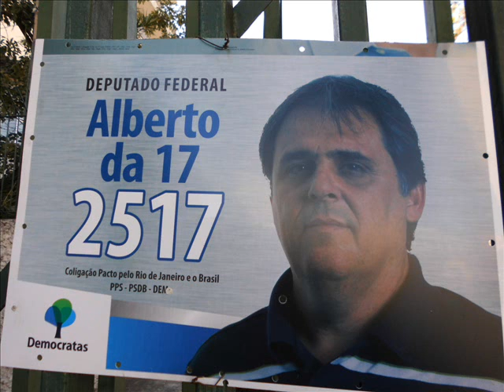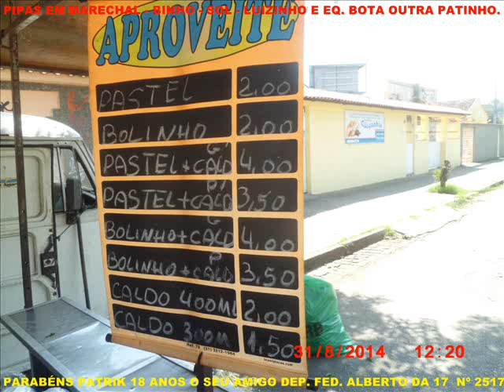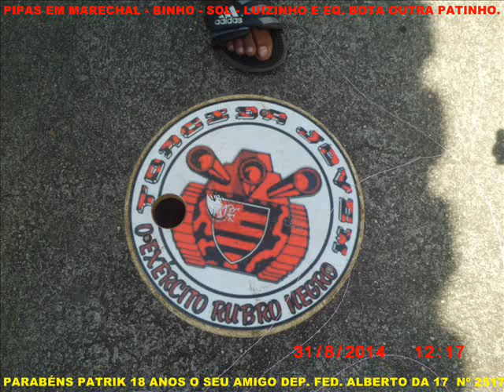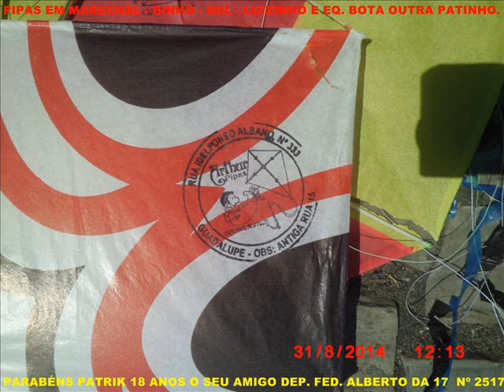PIPA EM MARECHAL HERMES - BINHO, SOL, LUIZINHO E BOTA OUTRA PATINHO 5 - ALBERTO DA 17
MEUS TELEFONES= LOJA 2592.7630, CLARO 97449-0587, TIM 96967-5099, VIVO 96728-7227,  NEXTEL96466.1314.
GRUPO CASA CONARTE. ASSOCIAÇÃO DA PIPA, BALÃO, ARTE, FOLCLORE, CULTURA...